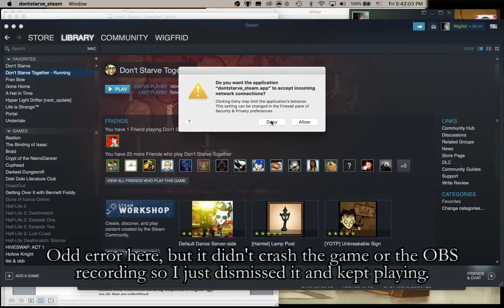DST: Wigfrid Pacifist Run, Part 1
Wigfrid puts down her spear to take up a quiet life of meditation, improvisational gastronomy, and frantic survival in a hostile monster-ridden purgatory world

Vs. Susie by Toby "Radiation" Fox
What We Fight For by Carpenter Brut
PHILOSOPHY in a Tea Cup by Tsuneo Imahori
Mr. Frustration Man by Peter McConnell
Snow Driven by Akira Yamaoka
A Forsaken Place by Pascal Michael Stiefel